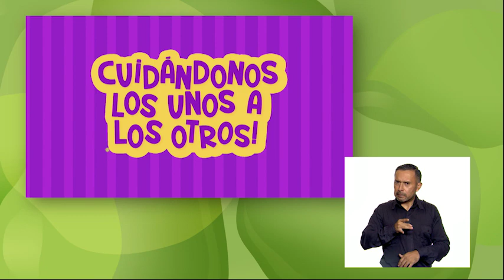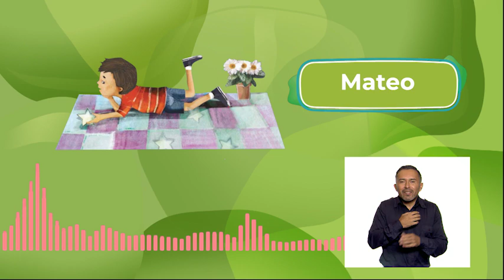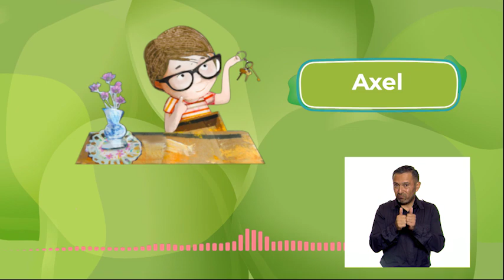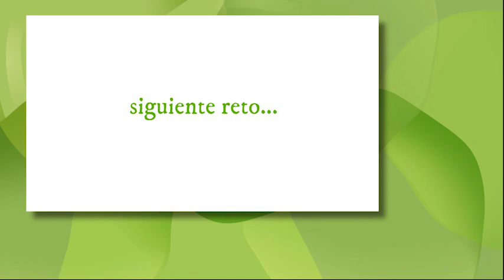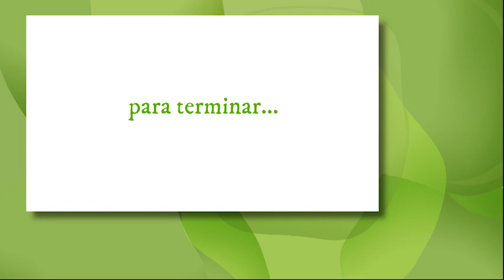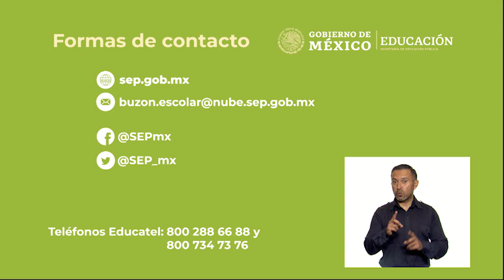AprendeEnCasa III | 5º y 6º Primaria | V. S. | Moverse en grande en un... | 26 de abril 2021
En esta clase de VidaSaludable aprenderás a proponer alternativas de actividades físicas que puede practicar dentro y fuera de la escuela para fomentar su bienestar.